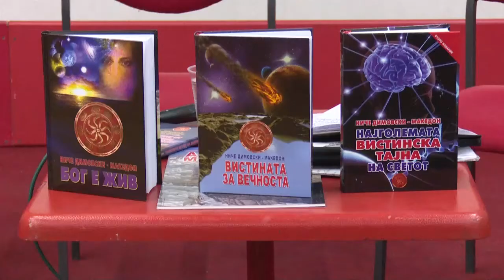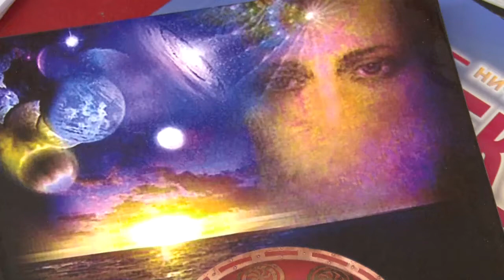Tribina na Nice Dimovski Makedon